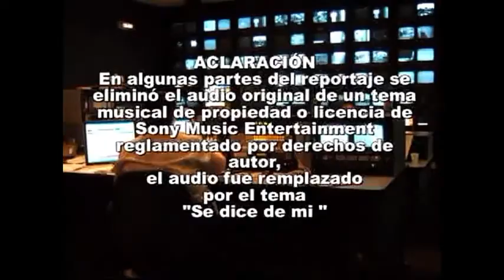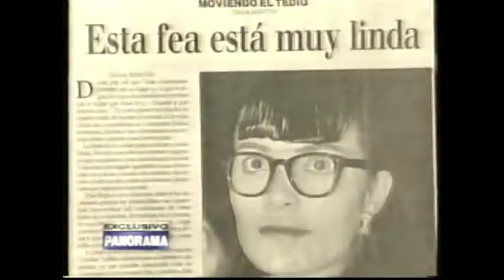ENTREVISTA COM A ATRIZ COLOMBIANA ANA MARIA OROZCO. INTERPRETE DE "BETTY A FEIA". 2001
ENTREVISTA COM ANA MARIA OROZCO, ATRIZ QUE INTERPRETOU O PERSONAGEM "BETTY A FEIA" NA NOVELA COLOMBIANA "BETTY LA FEA". QUE FOI EXIBIDA NO BRASIL NO ANO DE 1999 PELA REDE TV.